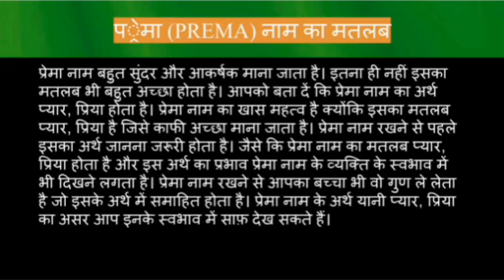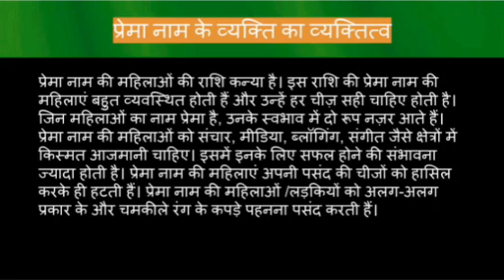Prema name meaning in hindi | prema naam ka matlab kya hota hai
Prema naam ka matlab
Prema name meaning in hindi
Prema naam mane k